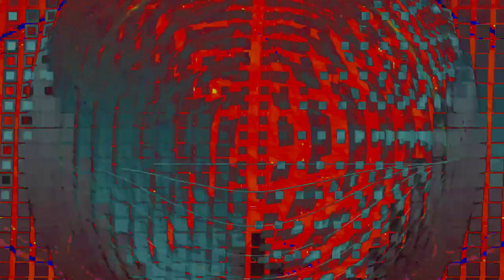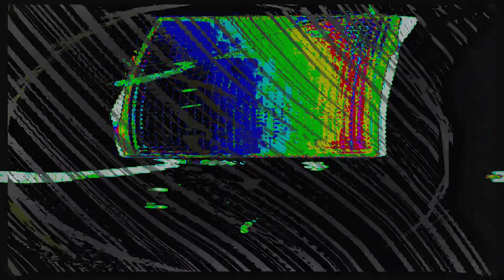Movie 24 07 04 02h36m49s